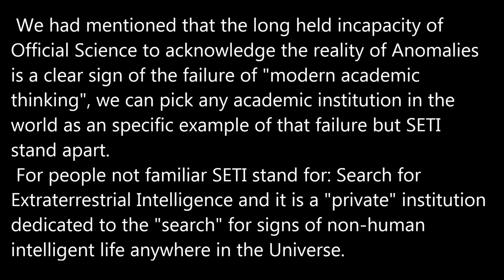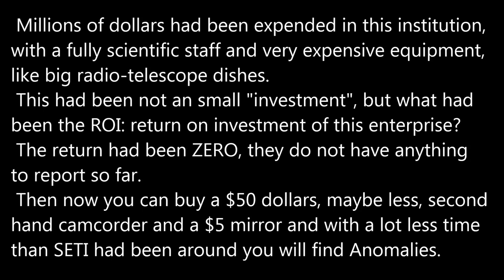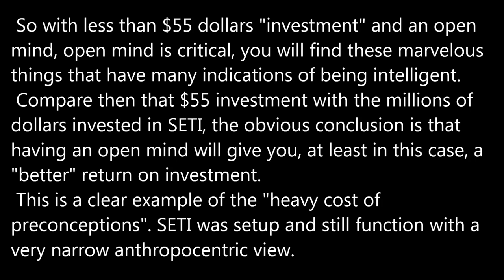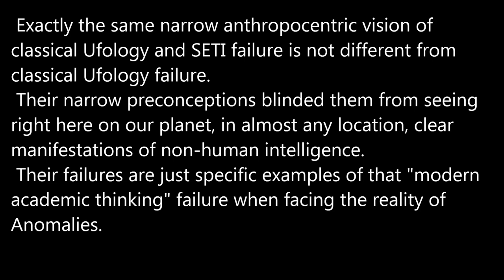SETI failure.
Key steps for systematically observing anomalies:
1- Infrared spotting. Using an optical magnification in the 20x range.
2- The use of very high optical magnification able to resolve distant object details, in the 150x optical magnification range.
3- Direct signaling to the anomalies spotted. Anomalies will change behaviour and body geometry in response to "smart" signals.

Two cameras used:

1- A modified LG camera, 1/3"CCD, standard definition, with 16-160mm motorized lens: in daylight using 950nm pass IR filter and in nighttime no filter. Magnification up to 26x.

2- A 16 megapixels camera,twice 4k high definition 4608x3456, 7.16mm sensor on a 2000mm Celestron no filters, manual focus. Optical magnification: 350x.